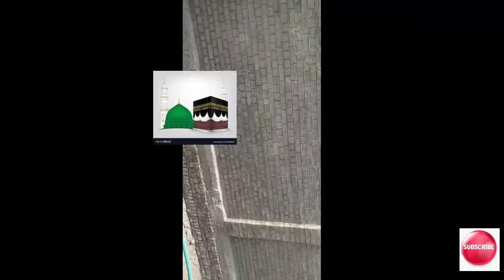pakistan railway; 14 dn awam express from pano aqil to setharja i lead of AGE 30 6014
train information is here. 👇👇👇👇👇

Awam Express (Urdu: عوام ایکسپریس‎) is a passenger train operated daily by Pakistan Railways between Karachi and Peshawar. It is one of the longest continuous running passenger trains in Pakistan.[1] The trip takes approximately 33 hours and 30 minutes to cover a published distance of 1,721 kilometres (1,069 mi), traveling along the entire stretch of the Karachi–Peshawar Railway Line.
Awam ExpressOverviewService typeInter-city railFirst service1925Current operator(s)Pakistan RailwaysRouteStartKarachi CantonmentStops56EndPeshawar CantonmentDistance travelled1,721 kilometres (1,069 mi)Average journey time33 hours, 30 minutesService frequencyDailyTrain number(s)13UP (Karachi→Peshawar)
14DN (Peshawar→Karachi)On-board servicesClass(es)AC Standard
EconomySleeping arrangementsNot AvailableCatering facilitiesNot AvailableTechnicalTrack gauge1,676 mm (5 ft 6 in)Track owner(s)Pakistan RailwaysRoute map￼